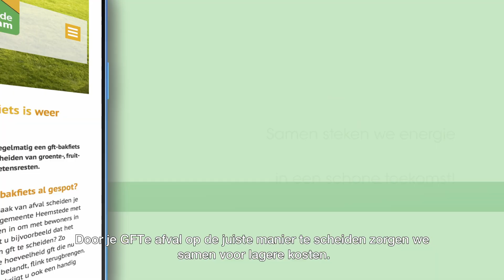GFTE Afval scheiden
Vraag jij je wel eens af wat er precies in de groenbak mag🤫? Hier hebben we een handige afvalwijzer voor zodat je meteen kan zien waar je afval thuishoort.

Wist je dat jouw GFTe bouwstenen zijn voor nieuwe materialen? Van ons gezamenlijke GFTe afval maken we namelijk compost en biogas. Hierdoor kunnen we bijvoorbeeld huizen🏠 verwarmen en voorzien we onze inzamelwagens van gas.